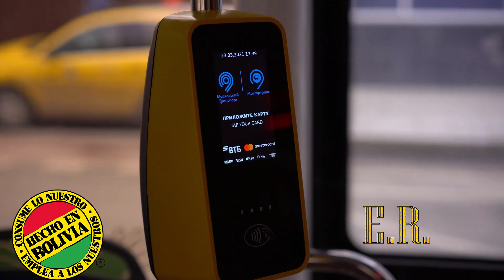Nuevas terminales en Cochabamba - Bolivia | Más de 30 millones $ de inversión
La ciudad de Cochabamba puede pasar de tener una terminal colapsada a contar con dos nuevas estaciones, una pública y otra privada, ambas con tecnología de puenta...